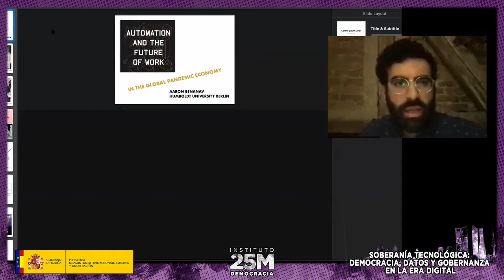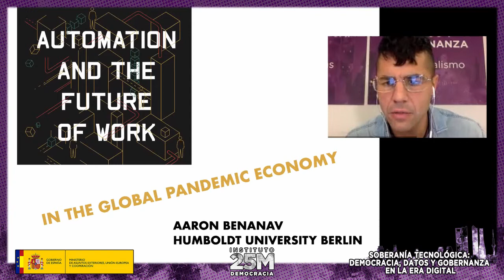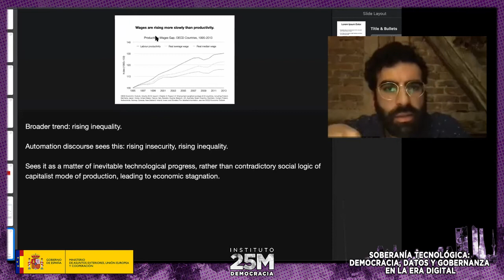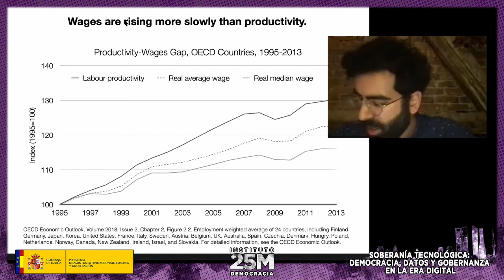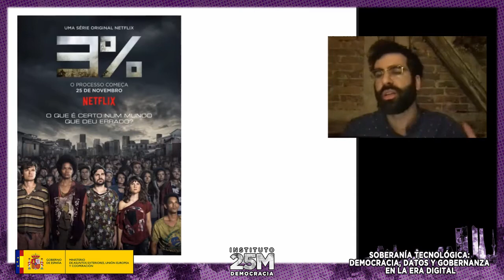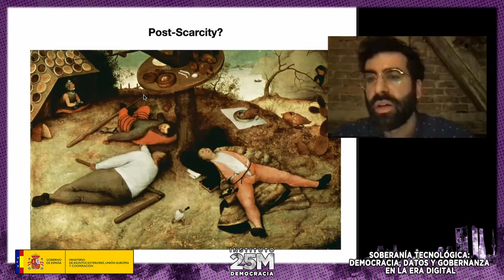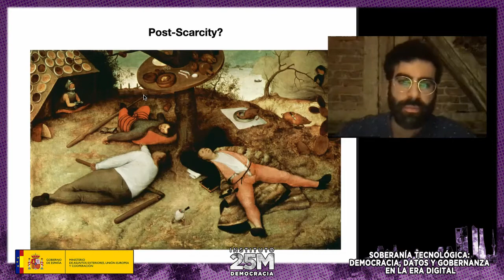Aaron Benanav: Resistencias al trabajo del futuro.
Soberanía tecnológica: Democracia, datos y gobernanza en la era digital
Alternativas al capitalismo desde el sur. 15 - 18 de diciembre de 2020.

Aaron Benanav es investigador en la Universidad Humboldt de Berlín y escribe frecuentemente en New Left Review. Recientemente ha publicado “Automation and the Future of Work” con Verso.